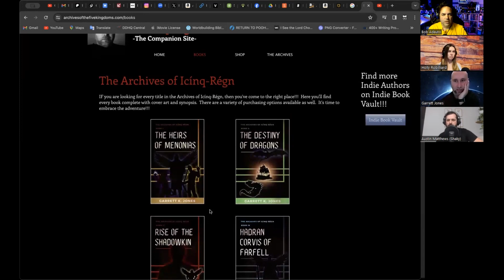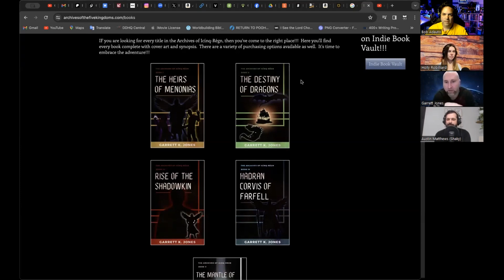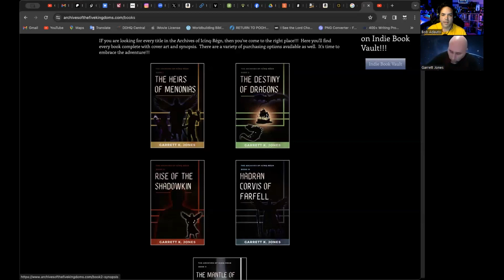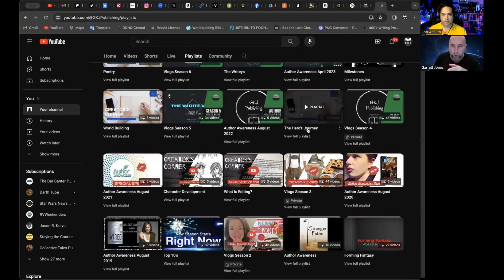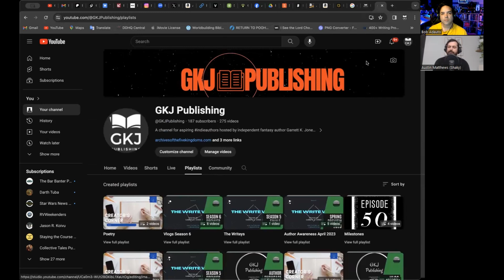Writing Your First Chapter with Garret K Jones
Getting through your first chapter can be difficult. Join us as we delve into the do's and don'ts of getting the necessary parts into your first chapter.
Have a writerly question or topic you would like us to cover? Share with us in the comments!